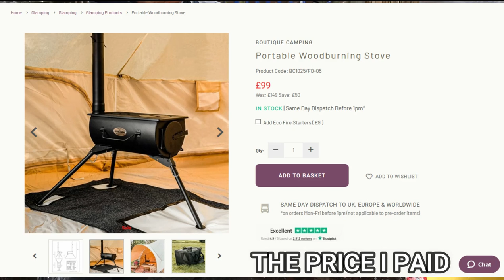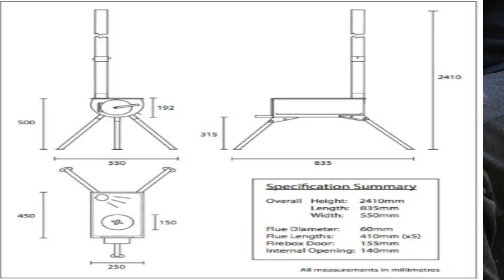Tent Stove Review 2021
Tent Wood Stove Review 2021
This is my first impression video of my first wood tent stove. This is for a camping trip I have planned.
Attractive and easy to assemble, this savvy Portable Wood Burning Stove is perfect for camping trips, motor homes adventures, and for use in conjunction with, or even instead of barbecues at social gatherings.
Classically styled with modern technicalities, it also packs down neatly and weighs just 10kgs, making it extremely easy to transport and hand carry. The classic look of this stove will ensure you have a fully functioning heater/cooker that will add a touch of nostalgia to any fireproof or breathable fabric tent.
Facebook Prepper in the woods
Interested in having items reviewed?
I always offer balanced and fair reviews of the items sent to me.